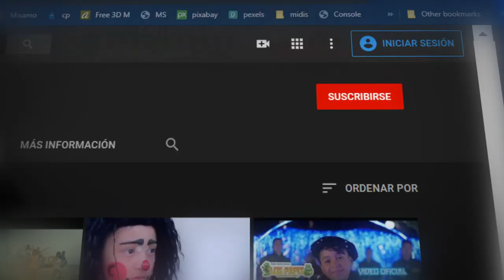MORENITA *** GRUPO MONTOYA*** CANCION ALA VIRGEN DE GUADXALUPE